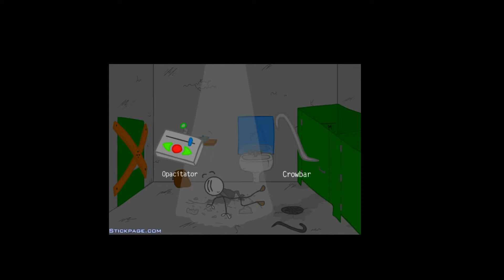Let's play Escaping the Prison!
"Escaping the Prison is a choose-your-own-escape game that sentences you to 50 years of fail. Your scheming stickman must successfully break out of the big house any way he can, from rocking rocket launchers to running scared. Get busy winning or get busy dying!"